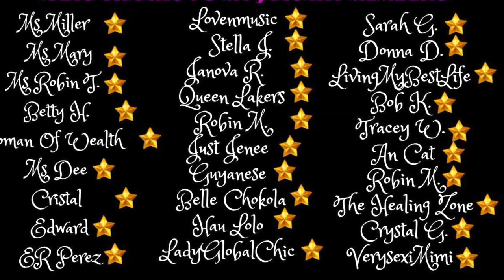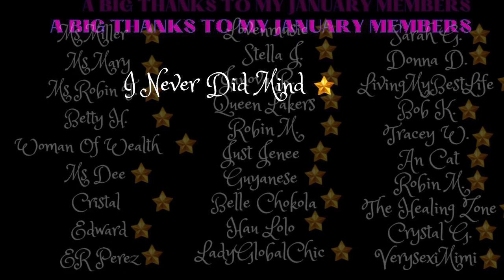Pastor That Came Up Too Short Asked Me To Marry Him On His Wedding Day 👀🤷🏽‍♀️🙏✌️ || Story Time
Welcome to Nomadic Therapy I am on a journey to self healing. I have been through a lot in life and it all has taken a toll on me mentally, physically and emotionally. But through self discovery, self help, prayer and my relationship with God I have come a long way. But I am still on a journey to complete healing.

I hope you will join me if you feel the same way about life and finding completeness.

For me and my life this is the route I have chosen to take.

If you feel you need medical attention and professional help please seek it. There are many ways to get the help you need not every way is right for everyone. Explore your options and finds what works best for you.

Get free money for gift cards at restaurants, stores, Visa cards and more just by scanning your receipts. I signed up today and I am on my way with points which you can cash out and redeem at anytime. What a great way to receive free money to shop click the link and sign up and scan your first receipt for a free bonus 2,000 points. When you sign up you can put whatever name you like you don’t have to put your whole last name. You can just put your initials if you like. Sign up w/ code P6WCJQ & get 2,000 pts See you there!

Send Me Friend Mail or A Gift
Vanessa's Vanlife Journey
1970 N. Leslie St #1112
Pahrump Nevada 89060

Please do not use this email for Solicitations. I am not interested in you helping me grow my channel or thumbnails. I do not review products in exchange for products. If you have a company and you want to send me your product as a gift to be unboxed on my channel along with all the other gifts I receive from my subscribers and other companies you are free to send your products as a gift with not strings attached. Please watch this video first. please don’t email with your thoughts about how I operate my channel. I consider all unsolicited emails on any of the listed topics to be harassment so please only use my email below for 💵💰sponsorships, to schedule a mentoring session, help you with a van build, speaking engagements and if I asked you to email me. If you have made donations to my channel via cash app, PayPal, Amazon wishlist, Walmart registry, Channel membership, superchats, channel stickers please email me so I can that you in person.